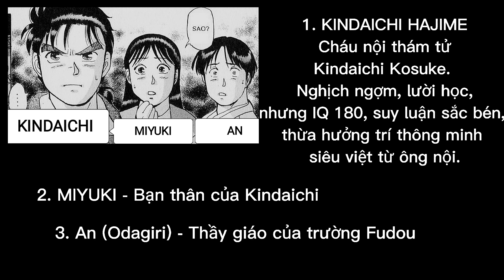Thám Tử Kindaichi | Vụ Án Làng Lục Giác - Phần 2/2 [Phiên Bản Cùi Bắp =))] | Chuyện Kiin Kể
Nếu các bạn đã quá quen thuộc với những câu chuyện ma, tâm linh hay kinh dị thì Tín Tồ sẽ đem đến một màu sắc khác lạ - KỂ CHUYỆN TRINH THÁM THẦN BÍ ĐẾN TỪ TRUYỆN TRANH NHẬT BẢN.
- Nguồn: Thám Tử Kindaichi/ File 2 - Nhà Xuất Bản Trẻ.
- NẾU BẠN BIẾT AI KHIẾM THỊ, HÃY GIÚP MÌNH SHARE VIDEO NÀY TỚI HỌ ĐỂ HỌ CÓ THỂ TIẾP CẬN ĐƯỢC TRUYỆN TRANH BẰNG THÍNH GIÁC. CHÂN THÀNH CẢM ƠN.
- Vì mỗi tập truyện có rất nhiều tình tiết phức tạp nên mình chỉ xin phép kể tóm tắt lại nội dung chính của vụ án. Và tên gốc các nhân vật phụ đã được Việt hóa để tiện kể.
- CHÚ Ý: CÓ SPOILER (Nếu Bạn không muốn ảnh hưởng đến trải nghiệm khi đọc truyện thì không nên xem video)
💖 Tín Tồ chân thành cảm ơn các bạn đã quan tâm ủng hộ tất cả các video.
💖 Vui lòng không cắt và re-up video dưới bất kỳ hình thức nào!